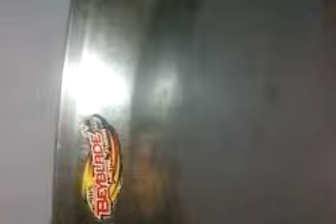Storm Pegasus VS Rock Leone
A Match Requested By Heidi Einerson From Facebook